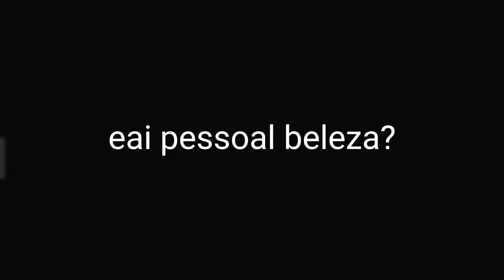EVOLUÇÃO DAS PINTURAS DA CBTU JOÃO PESSOA